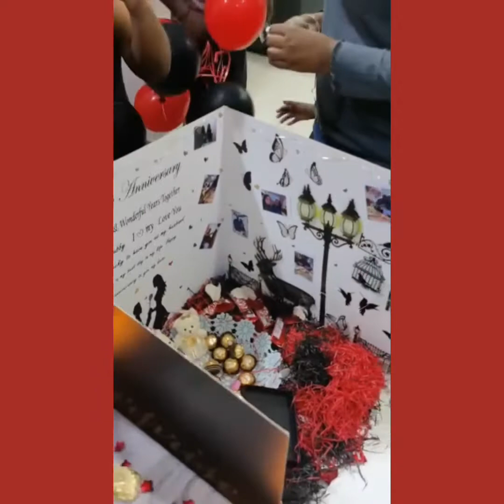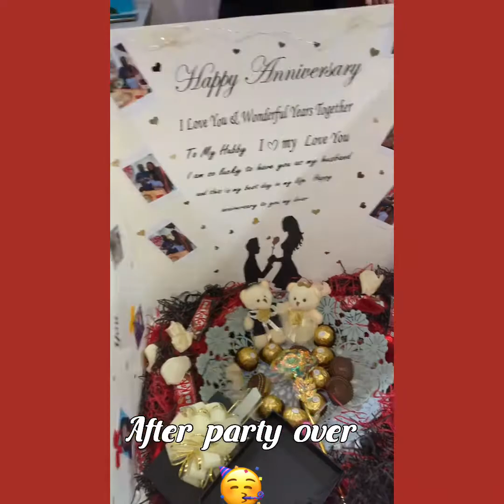8Th years wedding anniversary Supries for my hubby. Pls subscribe and like Tqvm🥰